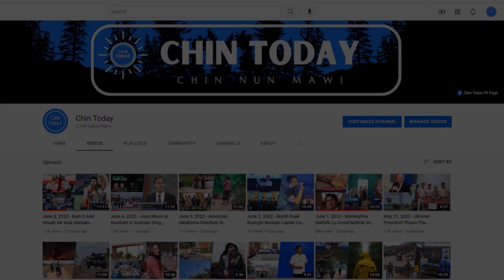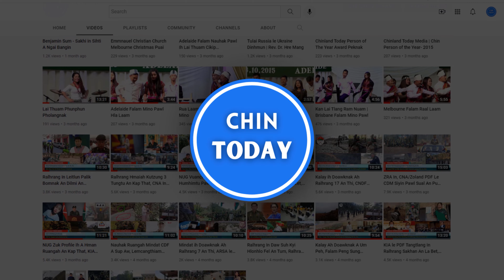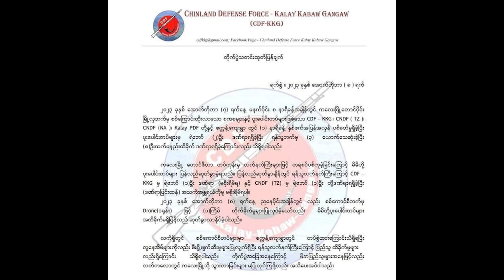OCT 10 Zan. Israel in Palistine ram an laksak maw? Ralbawi Dam sung thawngtla ding, U.N lairel mi.